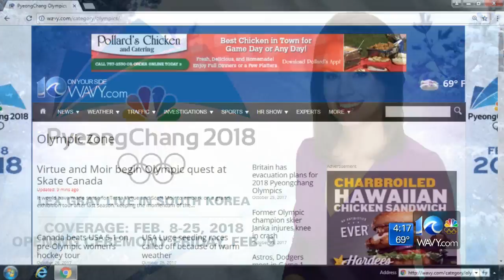Going for the Gold: From the Olympics to Hollywood